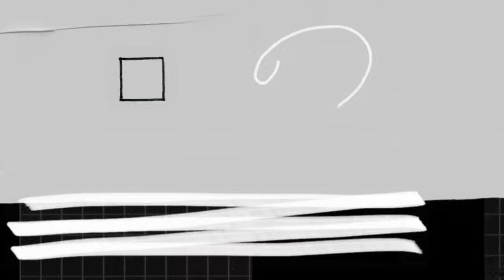🎉SALE Rs10🎉 Amna Jewellers MOTI BAZAR Stylish Artificial Jewellry Rawalpindi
Amna Jewellery
NUMBER GIVEN IN VIDEO
Address:
Shop no 43 Shafi Market Moti Bazar Rawalpindi

gold jewellery
wholesale jewellery
jewellery
moti bazar rawalpindi
jewellery design
jewellery collection
bridal look for wedding
artificial jewellery
bazar updates
imitation jewellery
moizalivlogs
Jewellery wholesale market in Pakistan
Wholesale jewelry market in Rawalpindi
jewelry
jewelry design
ideal boutique rawalpindi
wholesale jewellery in karachi

imitation jewellery wholesale
brass jewellery
bridal jewellery collection 2023
jewellery Shopping
pak price rawalpindi
artificial jewellery
jewelery
bridal jewelery design
bridal jewellery
artificial jewellery wholesale market
jewellery business
earrings wholesale market
indian jewellery
jewellery wholesale market in islamabad
Expensive Jewlery in cheap price
Nacklace
Bangles
jewelry design
moti bazar rawalpindi
danish jewellers moti bazar
famous jewellery shop rawalpindi
Earrings wholesale market
Rawalpindi Jewelry Market
jewelry market in rawalpindi
thailand Imported Jewlery
tere bin
jewelry collection wholesale
pakistani jewellery wholesale
silver jewlery designs
pakistani jewellery
silver jewlery designs with price
jewellery wholesale market
Artificial wholesale market
Cheapest Jewellery shop in Pakistan
Bridal Jewellery wholesale price
Ladies Rings wholesale market
online business ideas in pakistan
Cheapest branded necklace
Turkish jewellery wholesale rawalpindi
bazar updates
moti necklace design
Crown
Earrings
jewelry cheap market in Rawalpindi Bara market
Ladies Bangles wholesale market
Antique jewellry wholesale market
artificial jewellery
boltan market jewelry wholesale
rajabazar rawalpindi
madina jewellers